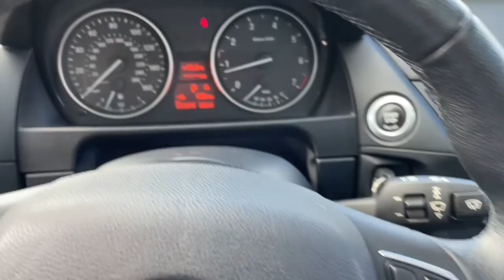2015 BMW X1 Fall River, Dartmouth, New Bedford, Wareham, MA, Tiverton, RI 20675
BROWN  2015 BMW X1 available in Fall River, Massachusetts at Prestige Auto Mart 1. Servicing the Dartmouth, New Bedford, Wareham, MA, Tiverton, RI area.

, 16.6 Gal. Fuel Tank, 2 Seatback Storage Pockets, 210 Amp Alternator, 3 12V DC Power Outlets, 3.15 Axle Ratio, 4-Wheel Disc Brakes w/4-Wheel ABSFront And Rear Vented DiscsBrake AssistHill Descent Control and Hill Hold Control, 40-20-40 Folding Bench Front Facing Manual Reclining Fold Forward Seatback Rear Seat, 80-Amp/Hr Maintenance-Free Battery, 904# Maximum Payload, ABS And Driveline Traction Control, Air Filtration, Airbag Occupancy Sensor, Analog Appearance, Audio Theft Deterrent, Auto On/Off Aero-Composite Halogen Daytime Running Headlamps w/Delay-Off, Black Grille w/Chrome Surround, Black Side Windows Trim and Black Front Windshield Trim, Black Wheel Well Trim, BMW Assist eCall Emergency Sos, Body-Colored Door Handles, Body-Colored Front Bumper w/Black Rub Strip/Fascia Accent and Metal-Look Bumper Insert, Body-Colored Power Heated Side Mirrors w/Manual Folding and Turn Signal Indicator, Body-Colored Rear Bumper w/Black Rub Strip/Fascia Accent and Metal-Look Bumper Insert, Cargo Area Concealed Storage, Cargo Space Lights, Carpet Floor Trim, Clearcoat Paint, Cruise Control w/Steering Wheel Controls, Curtain 1st And 2nd Row Airbags, Day-Night Rearview Mirror, Delayed Accessory Power, Driver And Passenger Visor Vanity Mirrors, Driver Foot Rest, Driver Seat, Dsc-X Electronic Stability Control (ESC) And Roll Stability Control (RSC), Dual Stage Driver And Passenger Door-Mounted Side Airbags, Dual Stage Driver And Passenger Front Airbags, Dual Zone Front Automatic Air Conditioning, Engine: 2.0L TwinPower Turbo 4-Cylinder 16V DOHC -inc: Auto Start-Stop function and Driving Dynamics Control w/ECO PROCOMFORT and SPORT settings, Fade-To-Off Interior Lighting, Fixed Rear Window w/Fixed Interval Wiper and Defroster, FOB Controls -inc: Cargo Access and Windows, Front And Rear Anti-Roll Bars, Front Bucket Seats -inc: 8-way manual adjustable front seats, Front Cupholder, Front Fog Lamps, Front license plate bracket, Front Map Lights, Full Carpet Floor Covering -inc: Carpet Front And Rear Floor Mats, Full Cloth Headliner, Full Floor Console w/Covered Storage and 3 12V DC Power Outlets, Full-Time All-Wheel, Fully Galvanized Steel Panels, Gas-Pressurized Shock Absorbers, Gauges -inc: SpeedometerOdometerTachometerOil TemperatureTrip Odometer and Trip Computer, GVWR: 4 707 lbs, Hi-Fi Sound System, HVAC -inc: Underseat Ducts, Hydraulic Power-Assist Speed-Sensing Steering, Illuminated Locking Glove Box, Immobilizer, Instrument Panel BinCovered Dashboard StorageDriver / Passenger And Rear Door Bins, Interior Lock Disable, Interior Trim -inc: Metal-Look Instrument Panel InsertMetal-Look Door Panel InsertMetal-Look Console Insert and Chrome/Metal-Look Interior Accents, Leather/Metal-Look Gear Shifter Material, Leatherette Door Trim Insert, Liftgate Rear Cargo Access, Light Tinted Glass, Lip Spoiler, Manual Anti-Whiplash Adjustable Front Head Restraints and Manual Adjustable Rear Head Restraints, Manual Tilt/Telescoping Steering Column, Multi-Link Rear Suspension w/Coil Springs, Outboard Front Lap And Shoulder Safety Belts -inc: Rear Center 3 Point and Pretensioners, Outside Temp Gauge, Passenger Seat, Perimeter Alarm, Permanent Locking Hubs, Power 1st Row Windows w/Front And Rear 1-Touch Downw/Driver And Passenger 1-Touch Up, Power Door Locks w/Autolock Feature, Power Fuel Flap Locking Type, Power Rear Windows and Fixed 3rd Row Windows, Proximity Key For Push Button Start Only, Radio w/Compatible Remote CDClockSpeed Compensated Volume Control and Steering Wheel Controls, Radio: AM/FM/HD w/Single CD/MP3 -inc: CD/MP3 audio system w/8 speakers180-watt digital amplifierRadio Data System (RDS)auto-store3-channel FM diversity antenna system and auxiliary audio input adapter compatible w/portable music playersHands-free Bluetooth and USB audio connectionaudio streamingon-board computer w/6 programmable memory buttons and 80 GB hard drive w/12 GB storage for media files, Rear Child Safety Locks, Rear Cupholder, Remote Keyless Entry w/Integrated Key TransmitterIlluminated Entry and Panic Button, Remote Releases -Inc: Power Cargo Access, Roof Rack Rails Only, Satellite radio preparation, SensaTec Upholstery, Side Impact Beams, Single Stainless Steel Exhaust w/Chrome Tailpipe Finisher, Sliding Front Center Armrest and Rear Center Armrest, Speed Sensitive Rain Detecting Variable Intermittent Wipers w/Heated Jets, Sport Leather/Metal-Look Steering Wheel, Strut Front Suspension w/Coil Springs, Systems Monitor, Tailgate/Rear Door Lock Included w/Power Door Locks, Tire Specific Low Tire